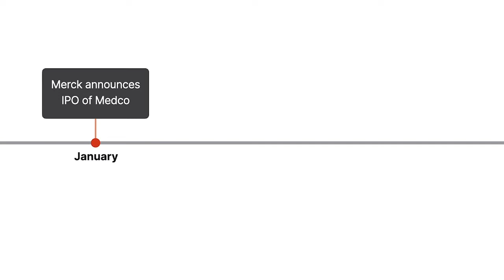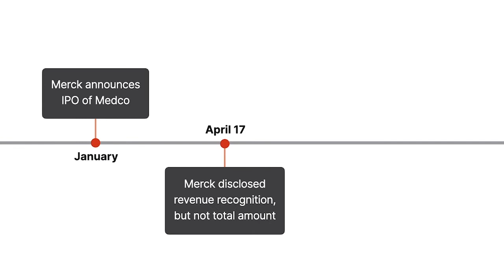In re Merck & Co., Inc. Securities Litigation Case Brief Summary | Law Case Explained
In re Merck & Co., Inc. Securities Litigation | 432 F.3d 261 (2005)

Section Ten-B of the Securities Act of Nineteen Thirty-Four and Section Eleven of the Securities Act of Nineteen Thirty-Three are tools that investors use to rectify securities fraud. A plaintiff bringing a claim under either section must prove that the fraudulent statement or omission was material. In the case of In re Merck and Company Securities Litigation, the Third Circuit sought to define materiality.

In January of two thousand two, Merck and Company, Incorporated announced a planned initial public offering, or I P O, of its subsidiary, Medco Health Solutions, Incorporated. Medco saved clients’ money by negotiating discounted rates with pharmacies. Customers paid their copayments directly to their pharmacies. However, Medco’s accounting policy was to recognize these copayments as revenue. Merck didn’t initially disclose this revenue on its securities form ten-K. On April seventeenth, two thousand two, Merck disclosed the revenue recognition, but not the total amount of copayments recognized. After this disclosure, Merck’s stock price rose three cents and continued to rise for the next five days. That June, The Wall Street Journal published an article reporting their estimate of the amount of copayments Medco recognized. After publication, Merck’s stock fell two dollars and twenty-two cents. In July, Merck finally disclosed the total amount of copayment revenue it recognized. Merck’s stock continued to fall, and Merck canceled the I P O.

Union Investments Privatfonds G M B H brought suit on behalf of Merck stockholders. Union claimed that Merck withheld information and made misleading statements in violation of Sections Ten-B and Twenty-A of the nineteen thirty-four act and Section Eleven of the nineteen thirty-three act. Merck moved to dismiss. The district court granted dismissal. Union appealed to the Third Circuit.

Want more details on this case? Get the rule of law, issues, holding and reasonings, and more case facts

Have Questions about this Case? Submit your questions and get answers from a real attorney